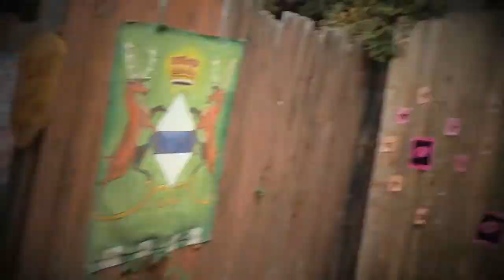Renaissance Festival 2013 - Charlotte United Christian Academy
Here is a look at our seniors during their visit to the Carolina Renaissance Festival.